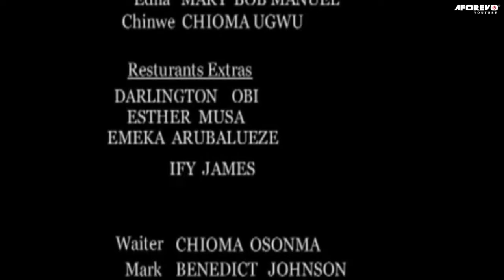True Life Story On How It Is Good To Believe In God (OMOTOLA JALADE) - A Nigerian Movie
This Nigerian movie is about Daniel (Jim Iyke) who lives a fake life just to get the attention of the princess and her family. He uses his best friend who happens to be a humble and intelligent man to cover up for his shady deals.

A Nigerian movie starring; Omotola Jalade